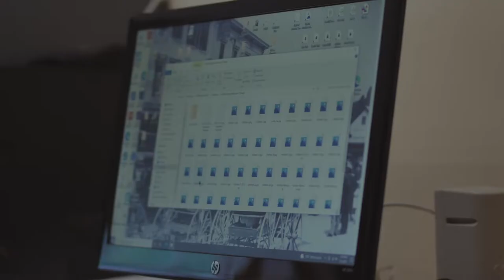Wilton and Lyndeborough: A Shared History (Trailer)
A short film, produced for the students studying New Hampshire history at Florence Rideout Elementary School, exploring the fascinating history of these two beautiful towns in New Hampshire.  Directed by Kirill Bykanov.